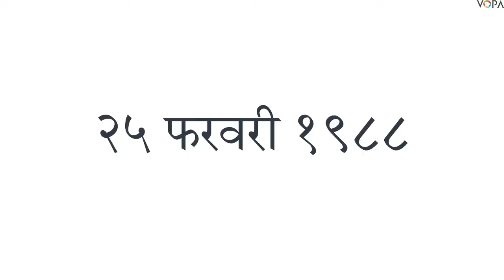7th | Hindi | Chapter 6 | पृथ्वी से अग्नी तक | स्पष्टीकरण भाग - १ | V - 2 | VSchool